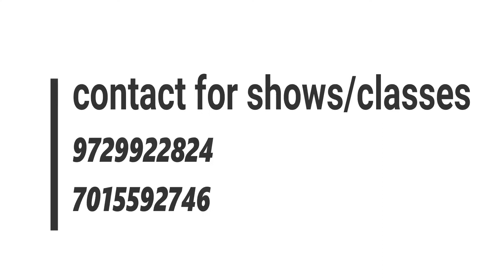D Crew | special guest performance | ae mere watan season-2 | 2k18